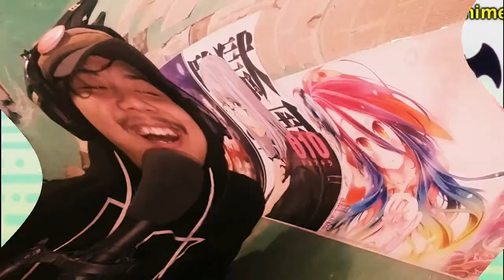SUDAH CUKUP DENGAN ANIME CHALLANGE INI - 1000% GAGAL TRY NOT SMILE (Khornime)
Yoyo Hello Anime Lovers ~

Yopssss !! Di video kali ini gw kembali, menyiksa diri wkwkwk :v
dengan tantang tersulit di muka bumi Yaitu (Lu Senyum Lu kalah)
Nah kira-kira gw bakalan menang kaga ? Cuss kalo gitu langsung aja ditonton video nya hehe ~

~Link Video Try Not to Smile Challenge (Anime Version)